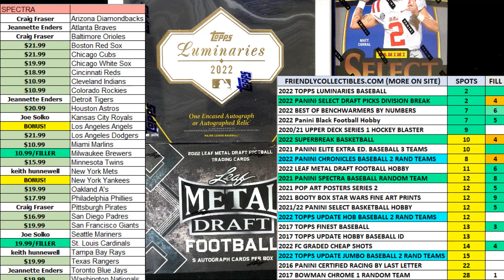2022 Panini Chronicles Baseball Hobby FILL A ID 22CHRONBB102